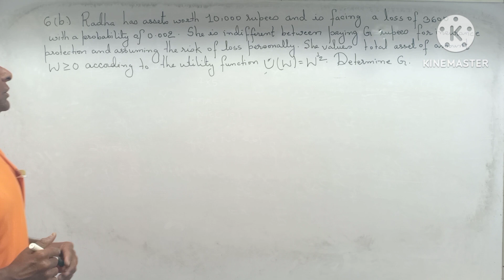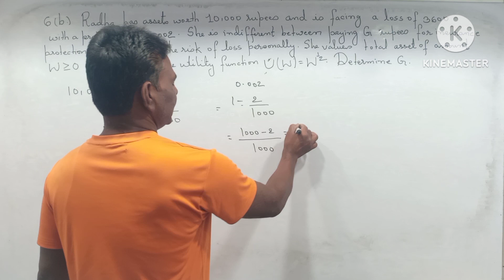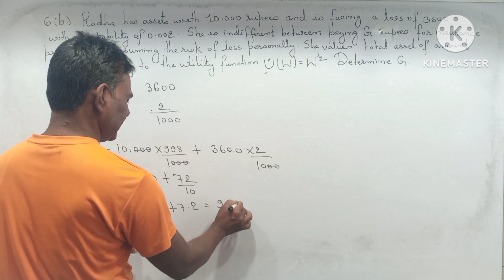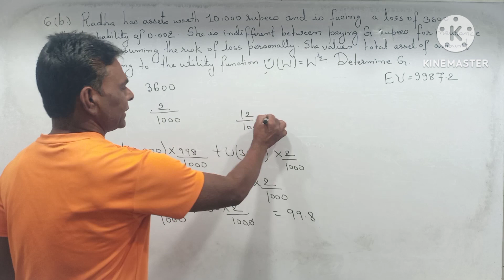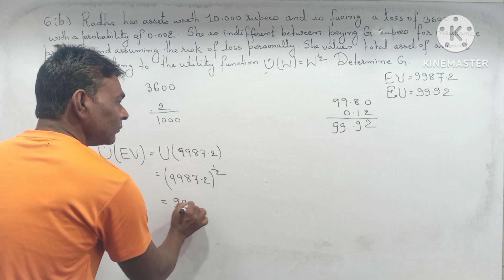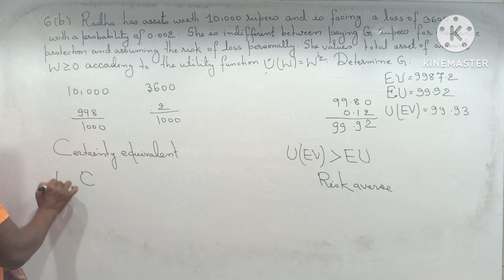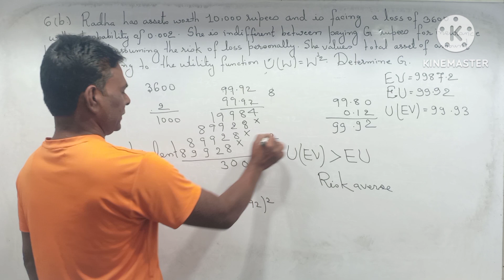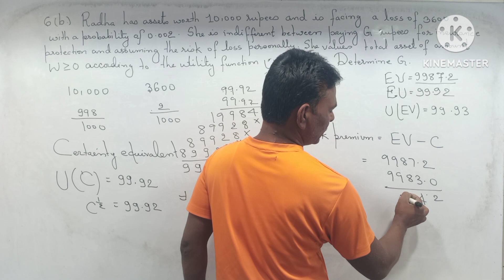Risk Primium G Economics Of Uncertainty MEC -101 MAEC/MEC IGNOU Assignment 23-24 Q No. 6(b)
WhatsApp Number